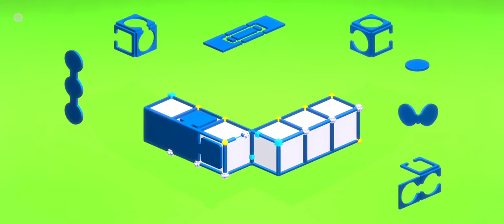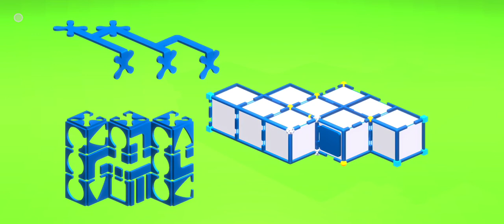[Android] 立體幾何益智遊戲 Scalak 通關 #4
Walkthrough
Playthrough